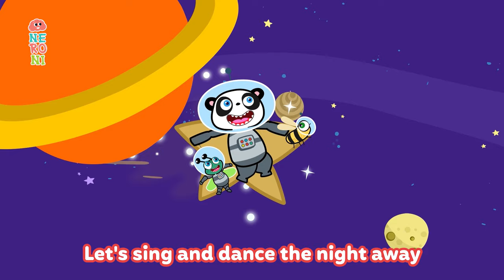Goofy Panda & Beebee feat. Gri | Dream Big | Sing and Dance | NERONI Songs for Children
Welcome to the magical world of Goofy Panda & Beebee! Get ready for an enchanting adventure filled with laughter, joy, and delightful music. In this captivating video, Goofy Panda and Beebee team up with their charming friend, Gri the Green Cricket, to bring you a heartwarming song called "Dream Big." It's a perfect melody to ignite your little one's imagination and inspire them to chase their dreams!

Designed with love and care, this animated cartoon is specially crafted for newborns and babies. It's a video that will make your baby laugh, giggle, and create a sense of wonder. Watch as Goofy Panda and Beebee embark on a delightful journey, singing and dancing their way through fields, meadows, and gentle summer breezes.

NERONI Songs for Children presents this joyful and interactive cartoon, carefully designed to provide newborn sensory stimulation and make your baby happy. Our lovable characters, including the mischievous Gri the Green Cricket, will captivate your little one's attention and fill their world with smiles.

Dream Big, Sing and Dance is not just a song; it's an invitation to explore the limitless possibilities that lie ahead. Join Goofy Panda, Beebee, and Gri on this magical adventure, and watch as your child's face lights up with pure delight.

Discover the magic of NERONI Kids and let your child experience the best videos for babies and toddlers. Let the irresistible charm of Goofy Panda and Beebee, along with the lovable Gri the Green Cricket, create lasting memories and a world of laughter.

So, come on and join us on this enchanting journey. Press play, let the music begin, and watch your little one's eyes sparkle with joy. Dream Big, Sing and Dance, and let the melodies of NERONI Songs for Children fill your home with happiness!